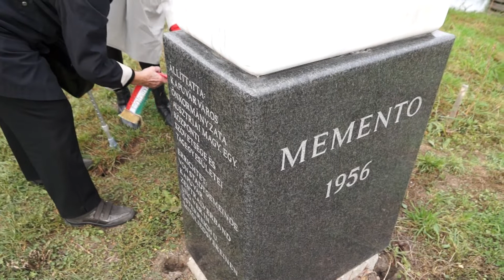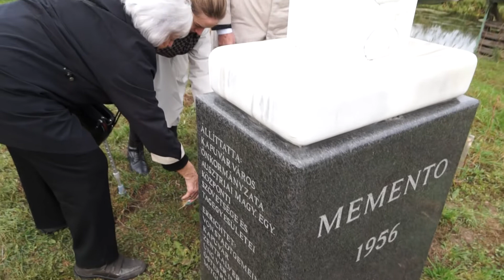Megkoszorúzták az andaui hídnál található '56-os emlékművet